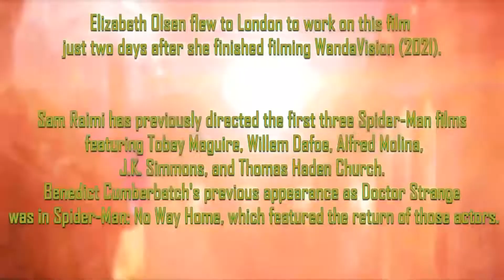Doctor Strange in the MULTIVERSE OF MADNESS Trailer | Reaction Mashup